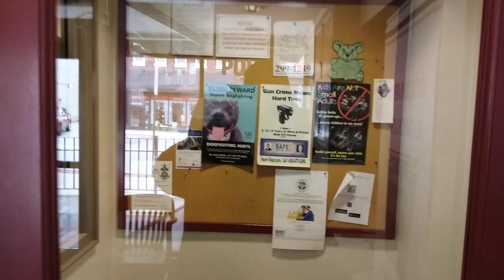attacking citizens to generate Revenue